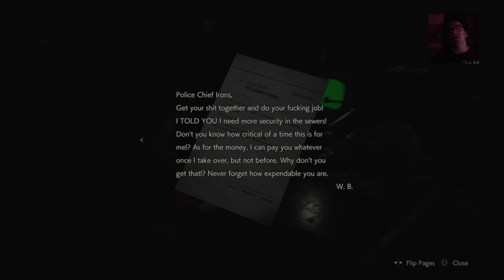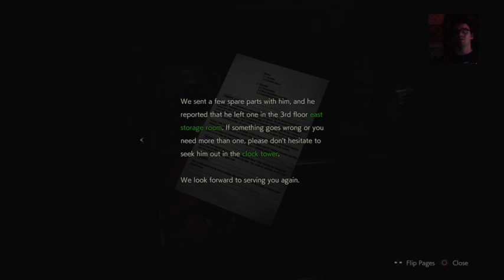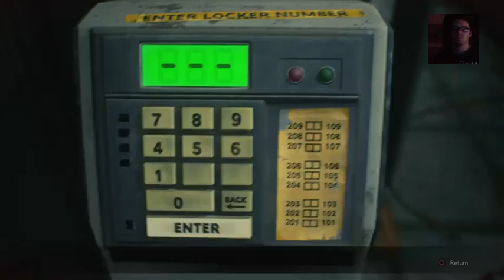booshberry plays Resident evil 2 part 3